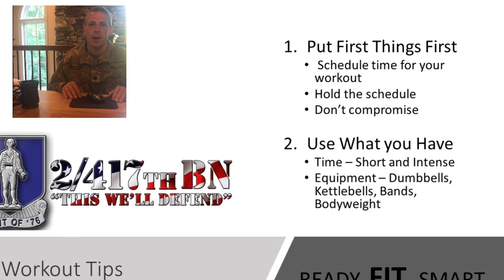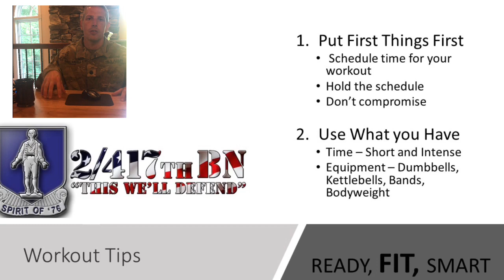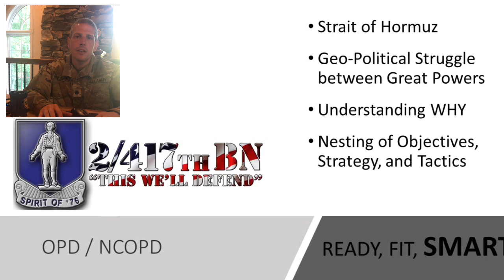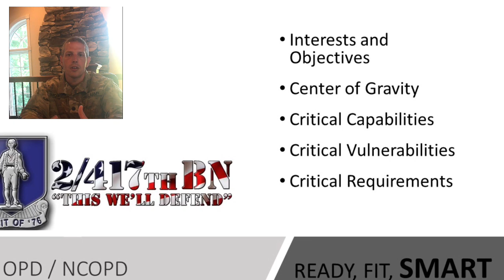2-417 Video Storyboard August 2019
Change of Responsibility for US Army Reserve Drill Sergeant Unit